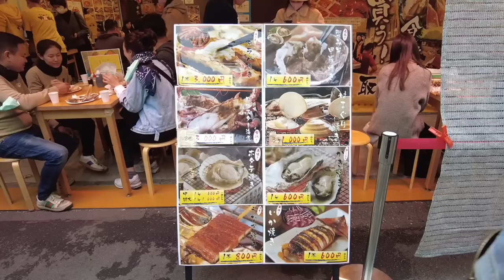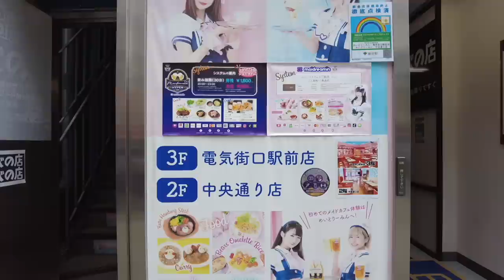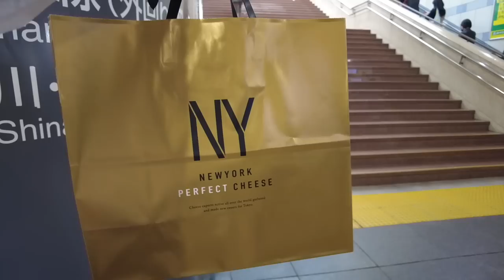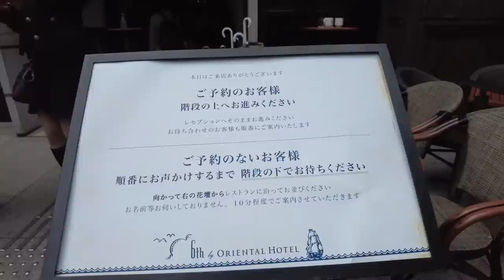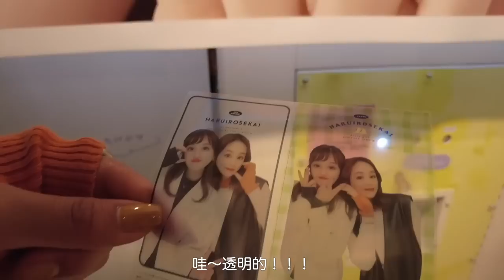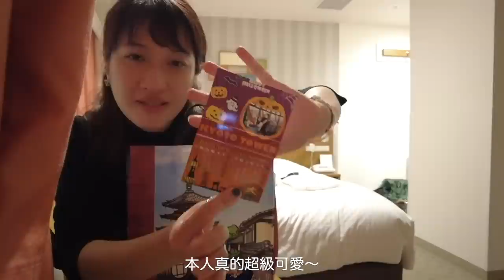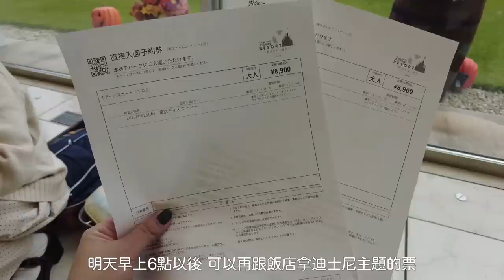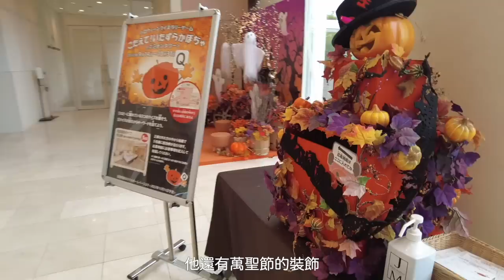東京Vlog｜見網友篇｜築地市場牛雜丼、快閃秋葉原、可愛的水瓶小姐、中古香奈兒挑戰、終於見到琳琳❤️｜Day5｜Eve 伊芙,留日生活中 ft.@MizAquarius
時尚穿搭與可愛的日常分享
最今開始VLOGAMS  超強🥹
大家可以多多關注喔～～～～❤️

每天都在研究該煮什麼的可憐主婦